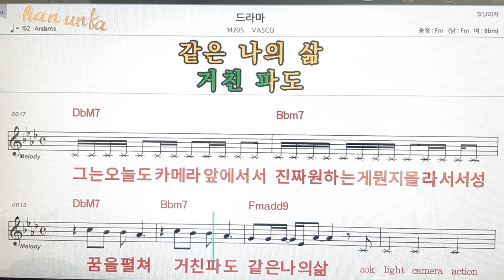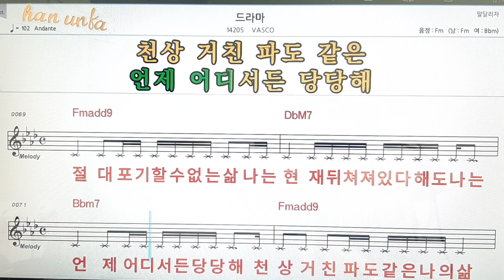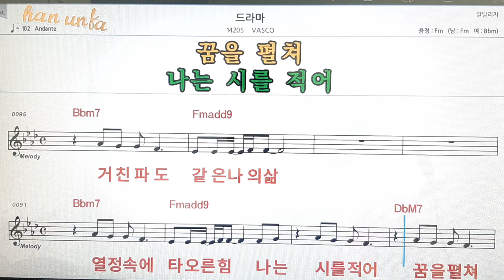드라마/Vasco👍노래 반주, 코드 악보,가라오케💋Karaoke*Sheet Music*Chord*MR